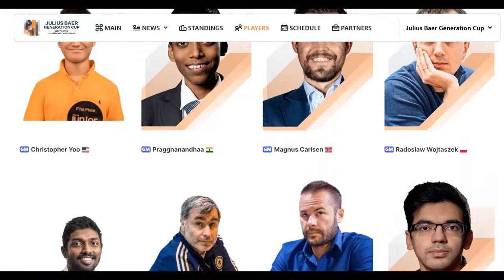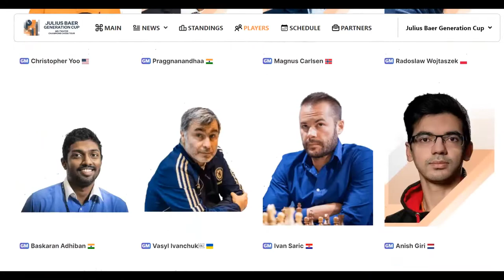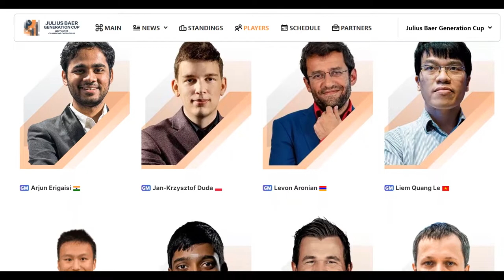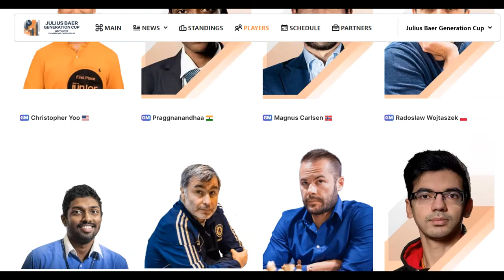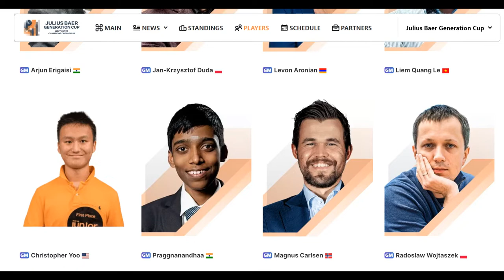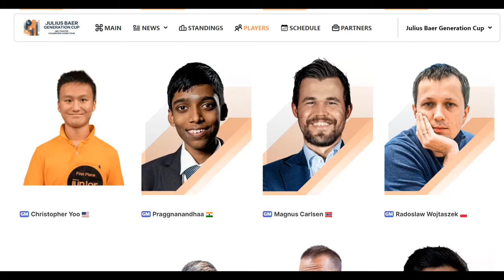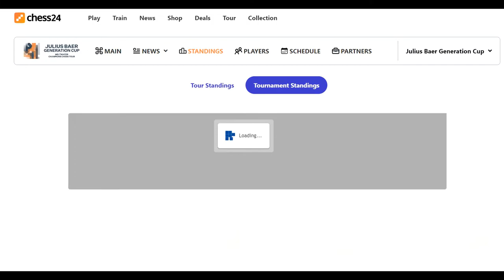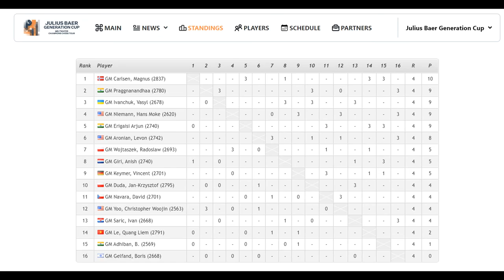Torneio NOVO com Magnus Carlsen e Hans Niemann!!! (As respostas das polêmicas podem estar aí!)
Torneio NOVO com Magnus Carlsen e Hans Niemann!!!

Vídeos sugeridos